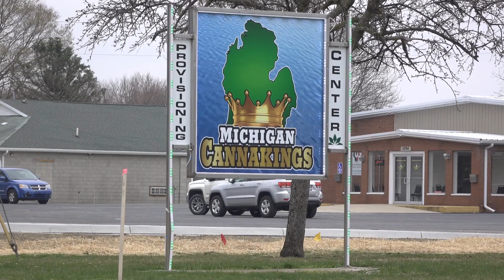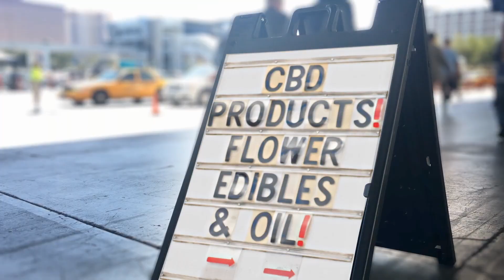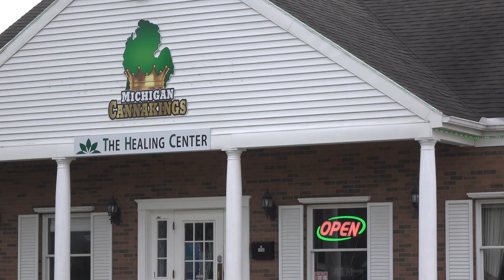Why Marijuana Is Stronger Than It Used To Be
This isn't your grandparents' weed. Why is 21st century cannabis so much stronger than the stuff from the "Cheech and Chong" era? It's high time we find out.